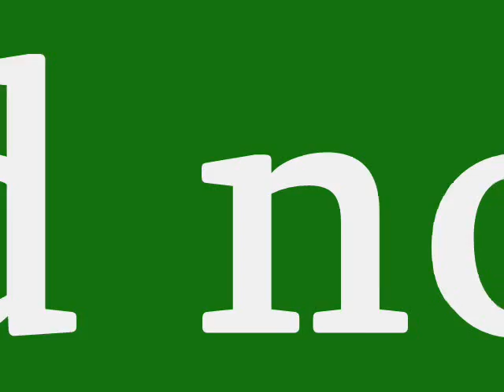Luvee21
jillian monique,,karl andrixzon